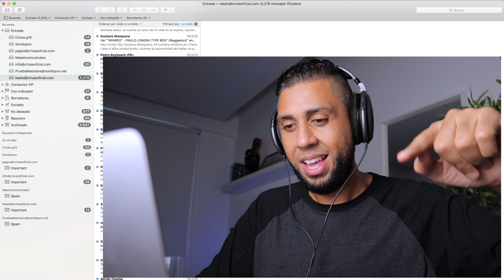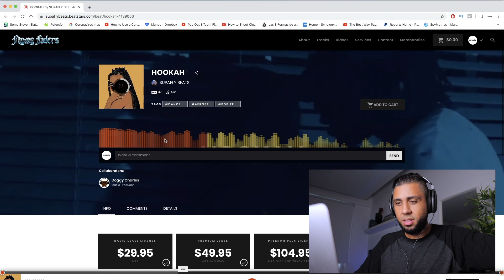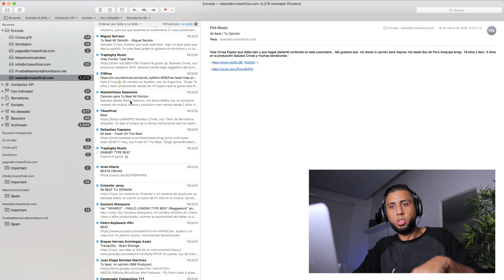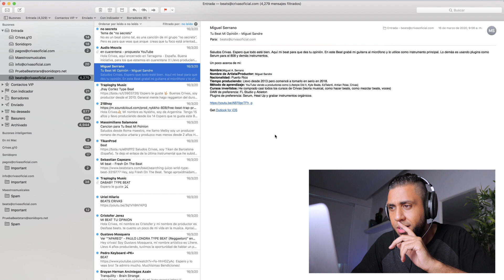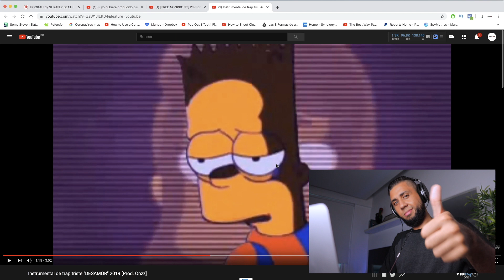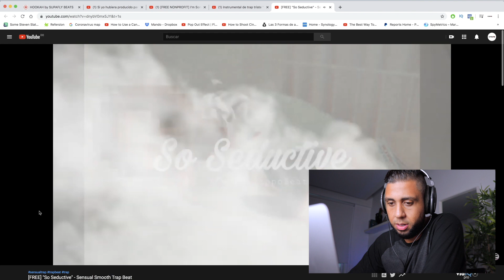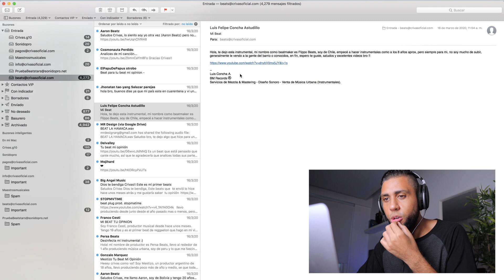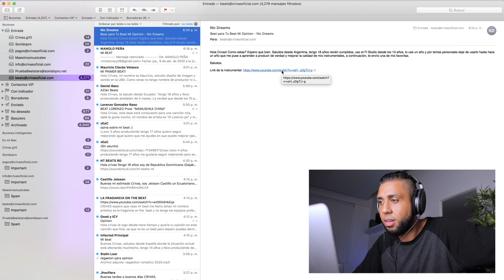Espacio para la voz en el beat? | Tu Beat mi Opinion | EN CUARENTENA ep 17